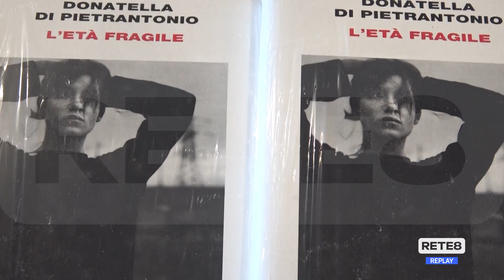Pescara - Convegno sulla narrazione dei reati di violenza